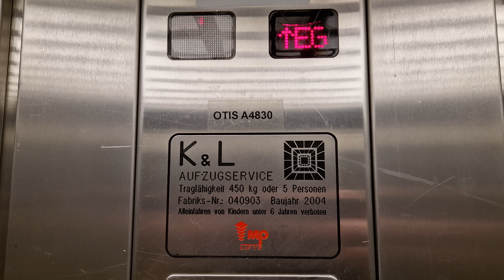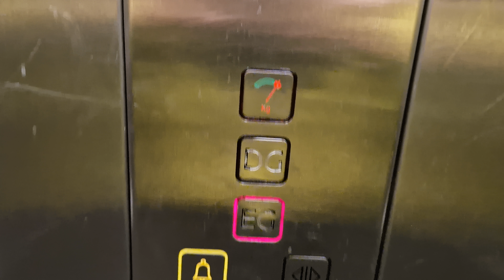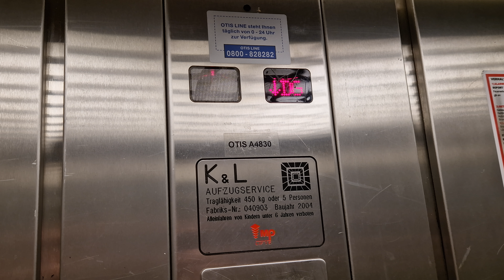Älterer MP H Ersatz Hydraulikaufzug (Old MP H replacement Hydraulic lift) @Blütenstr. 13, 4040 Linz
Technische Daten

Hersteller: MP Ascensores
Tragkraft: 450Kg oder 5 Personen
Baujahr: 2004
Typ: Hydraulikaufzug (Indirekt)
Position Maschinenraum: Im Kellergeschoss
Seriennummer: 040903
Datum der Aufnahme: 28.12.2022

Anmerkung

Dieser Aufzug befindet sich in der Tiefgarage einer alten Hochhaussiedlung.
Dieser Aufzug bedient 3 Etagen, hat aber nur oben und unten Zugänge.
Leider wurde der alte Wertheim N-Series Seilaufzug aus dem Jahre 1978 durch dieser sehr günstigen MP H Aufzug ersetzt.
Sehr merkwürdig ist das dieser ehemalige Seilaufzug durch einen Hydraulikaufzug ersetzt wurde, früher war der Maschinenraum direkt über dem Aufzug, im Zuge der Modernisierung wurde der Aufzugsschacht verkürzt (da der alte Aufzug auch noch in den Keller fuhr) und der Maschinenraum befindet sich nun da wo früher der Aufzugsschacht im Keller war.